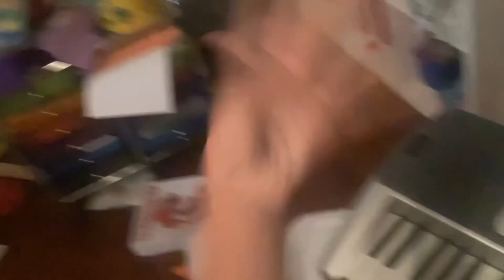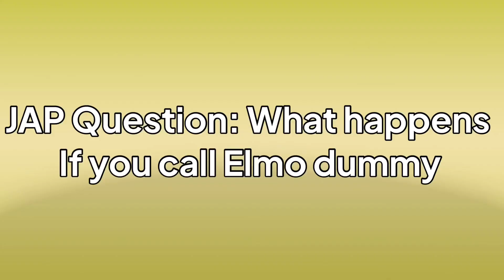JAP Movie: Dummyboy brother